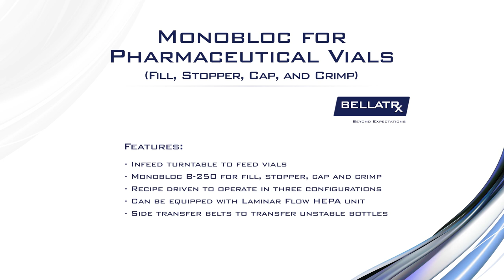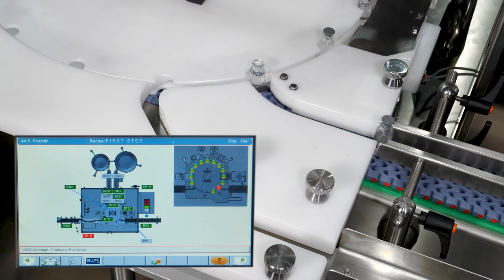Liquid in Vials - Pharma - Aquarius Monobloc (Multi-Head Fill-Stopper-Cap-Crimp) - Single Pitch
Monobloc for Pharmaceutical Vials - Fill, Stopper, Cap, Crimp
Used for Diagnostic Chemicals, Animal Health, Vaccines, Pharmaceutical, Test Kits